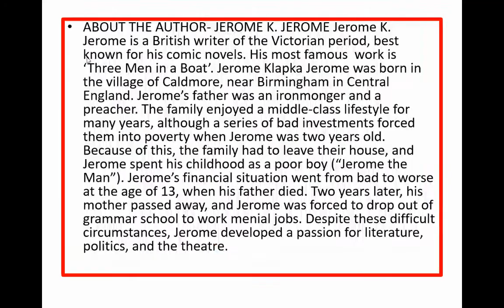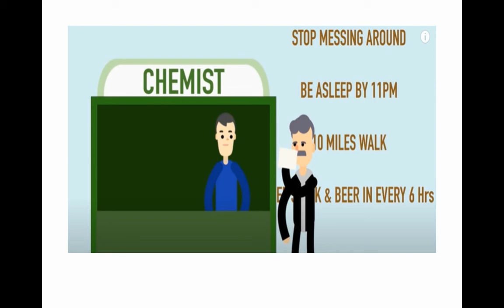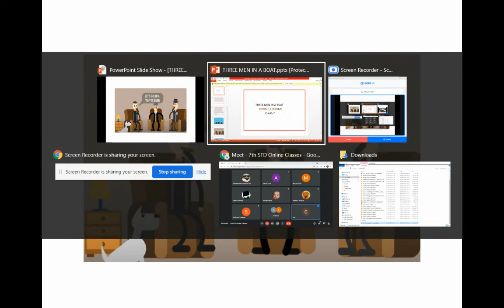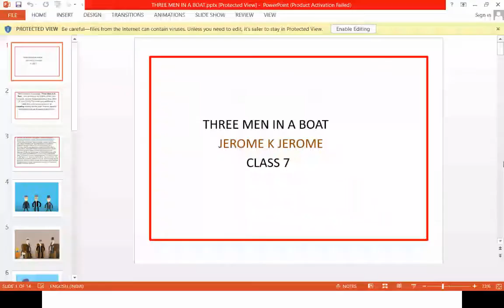class7 Three Men in a Boat part 3